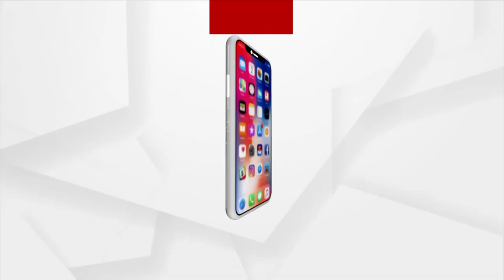ସର୍ବଦଳୀୟ ବୈଠକ ଡାକିଲେ ଜିଲ୍ଲାପାଳ କିନ୍ତୁ ବିଜେପି ଜିଲ୍ଲା ସଭାପତିଙ୍କୁ ସିଟ ଦେଲେନି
ଚଳିତ ତ୍ରିସ୍ତରୀୟ ପଞ୍ଚାୟତ ନିର୍ବାଚନକୁ ନେଇ ସର୍ବଦଳୀୟ ବୈଠକ ଡାକିଥିଲେ ବଲାଙ୍ଗୀର ଜିଲ୍ଲାପାଳ। ହେଲେ ବୈଠକର ୬ ମିନିଟ ବିଳମ୍ବରେ ପହଞ୍ଚିଥିଲେ ବିଜେପି ଜିଲ୍ଲା ସଭାପତି ଶିବାଜୀ ମହାନ୍ତି । ଡିଆରଡିଏ ହଲରେ ବୈଠକରେ ବସିବା ପାଇଁ ଆବଶ୍ୟକ ଚେୟାର ନଥିଲା । ଯେଉଁଥିପାଇଁ ବୈଠକରୁ ଫେରିଆସିଥିଲେ ବିଜେପି ସଭାପତି। ଏନେଇ ଜିଲ୍ଲାପାଳଙ୍କୁ ପଚାରିବାରୁ କିଛି ନକହି ଚାଲିଯାଇଥିଲେ